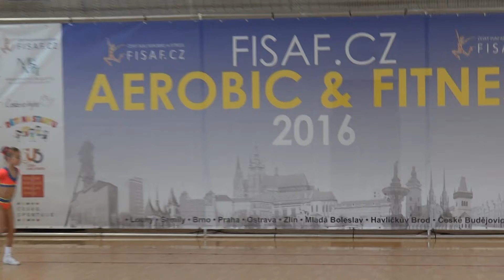Aerobik klub Zlín, FISAF III.VT 23. 4. 2016 v Praze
trenérka Mgr. Monika Váňová
týmy 8-10let: Elenka Smetanová a Barunka Večerková - finále 2. místo